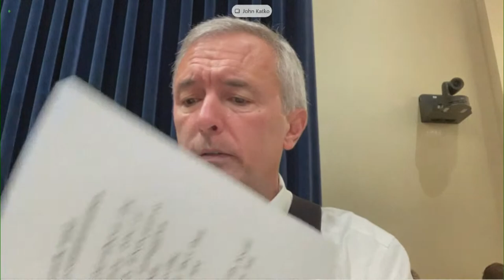WATCH LIVE: Homeland Security Committee holds hearing to examine FEMA management of recent disasters